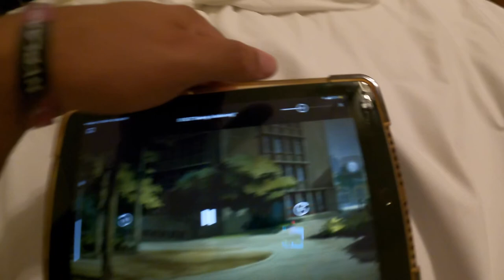Church Day: Sabbath afternoon beach walk Anguilla Vlog 3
Hello everyone, here is day three in Anguilla. I went to church this day, went to see the old neighborhood where I'm originally from and I got to go to a beach that I've never been to before. Come along with me and enjoy this vlog!